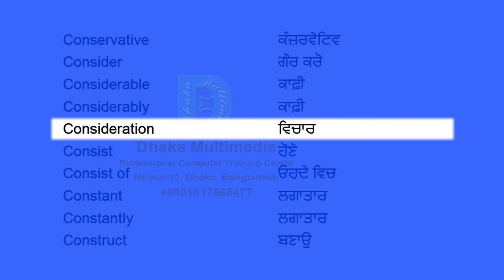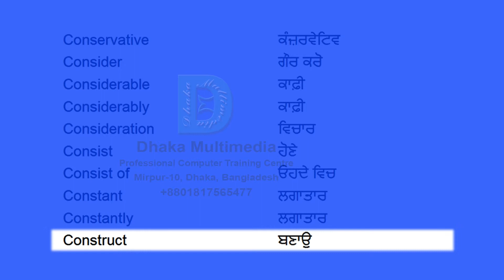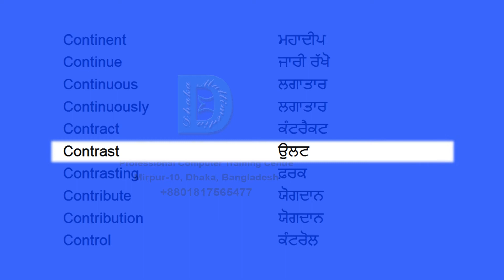English to Punjabi | Most Common Words in English Part 15 | Learn English